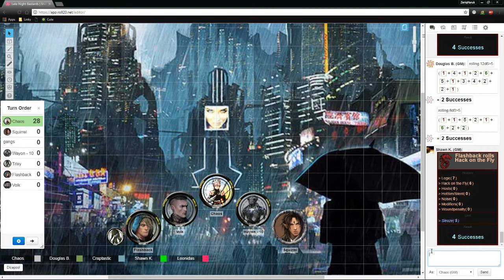Shadowrun 5th Edition | LateNightBastards | Session 8; Part 4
Hey guys, we're playing Shadowrun, because we all are psychotic bastards and this is a fun game to us. That is all.

We are still looking for new players, mostly a mage.

~Players~

Douglas: Wayon - # / AI Rigger/Decker
Crap: Volk / Human Adept Ganger
Shawn: Flashback / Human Technomancer
Leo: Squirrel / Elven Face
Zeriq: Chaos / Human Cyber Gunslinger